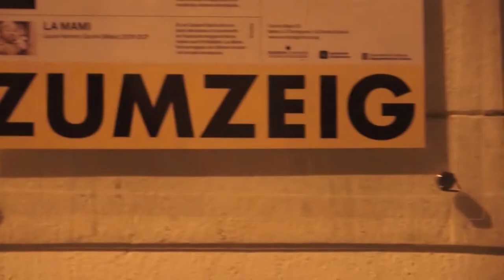Passe per la premsa de "SOLO SON PECES" [ contrainfos ]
Al cinema Zumzeig es va fer un passe per la premsa del curt documental Solo son peces preseleccionat pels premis Goya d'enguany